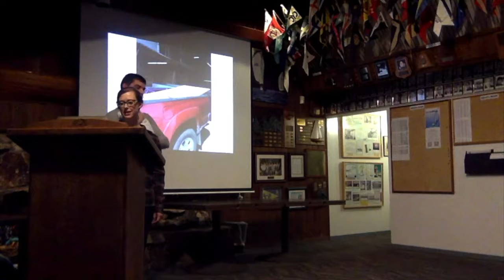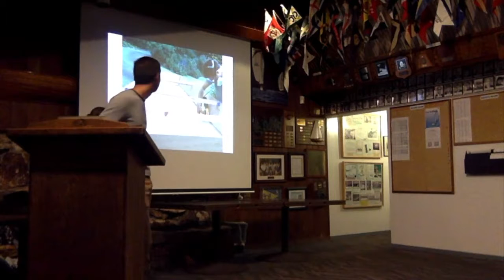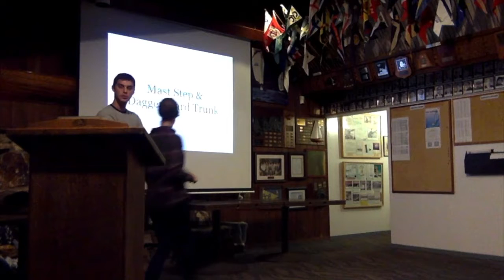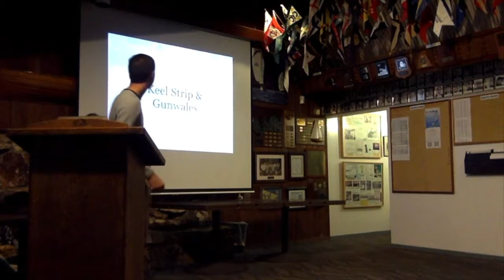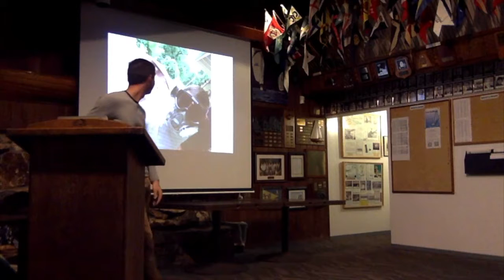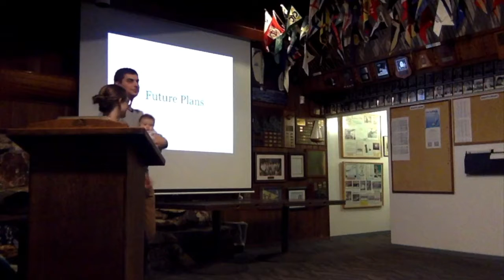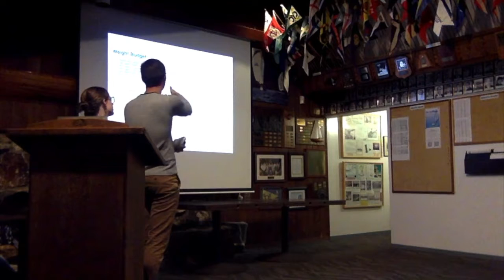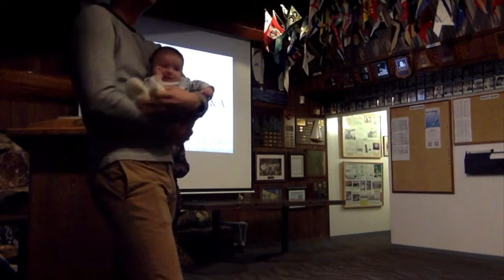Building a Stitch and Glue El Toro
This Winter Informational Sailing Seminar (WISS) Features:
Building a Stitch and Glue El Toro Presented by Carole & Mark Hamlin

Come learn from first time woodworkers about the experience of building a stitch and glue wooden boat! The El Toro is a popular 8 foot racing dinghy. While watching the Wednesday night dinghy races during last year’s harbor closure, Mark and Carole were inspired to build a plywood El Toro for their future junior sailor. The boat is traditionally built using a jig, where cross sectional frames are constructed and plywood is carefully test fit onto the surface. In a faster, more modern method of boat building known as stitch and glue, precisely cut panels are joined by epoxy and fiberglass tape to form the hull. Since no stitch and glue pattern was available, Mark and Carole used the one design hull measurements to construct their own plans and build a class legal hull.

Mark and Carole started the Santa Cruz High School sailing team together in 2006, and were named SCYC Junior Yachtsman and Junior Yachtswoman of the year in 2007. Carole went on to race for the University of Washington, while Mark studied Computer Science at UC Santa Barbara. In 2014, Mark and Carole got married at SCYC and soon after moved back to Santa Cruz.

The Santa Cruz Yacht Club hosts a variety of speakers on Wednesday evenings January through March.

for more information about upcoming speakers, seminars, and sailing events in Santa Cruz.